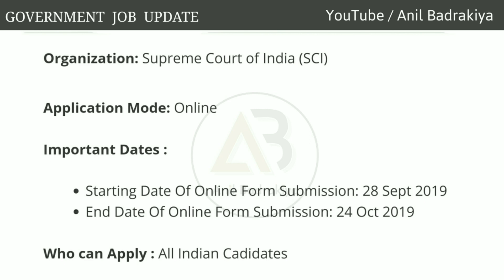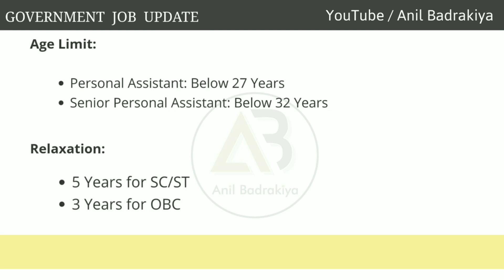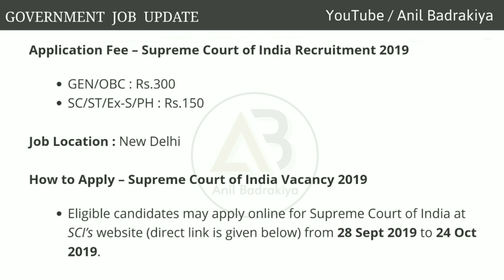Government job 2019 | સરકારી ભરતી | Latest government job | Anil badrakiya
Supreme cort of india vacancy 2019

⏩ બેંકમાં કલાર્કની ભરતી (જગ્યા : 12000+)ની સંપૂર્ણ  માહિતી...

⏩ SBI માં સ્પેશિયલ કેડર ઓફિસરની ભરતીની સંપૂર્ણ માહિતી...

⏩ નાયબ મામલતદાર અને ડે. સેકશન ઓફિસર ભરતીની સંપૂર્ણ માહિતી...

⏩ IBPS ભરતીની સંપૂર્ણ વધુ વિગત માટે નો વિડિઓ જોવા માટેની લિંક...

⏩ ગુજરાત પોસ્ટ વિભાગ ભરતીની સંપૂર્ણ વધુ વિગત માટે નો વિડિઓ જોવા માટેની લિંક...

⏩ સિનિયર ક્લાર્ક ભરતીની સંપૂર્ણ વધુ વિગત માટે નો વિડિઓ જોવા માટેની લિંક...

Thank you ...